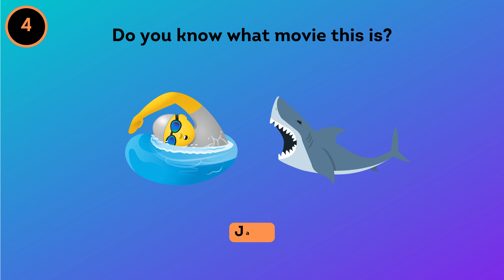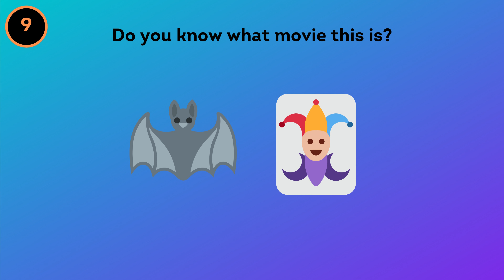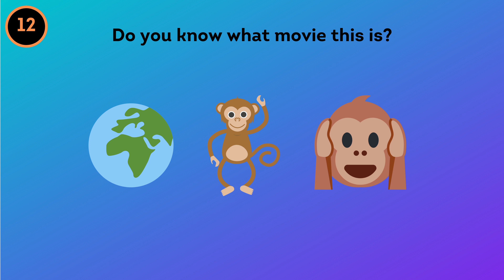Guess the movie by EMOJI QUIZ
Do you like movies? In today's QUIZ is 15 movies described only with EMOJIS. Can you guess them all?